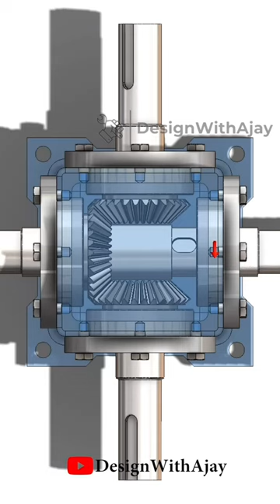Four way bevel gear